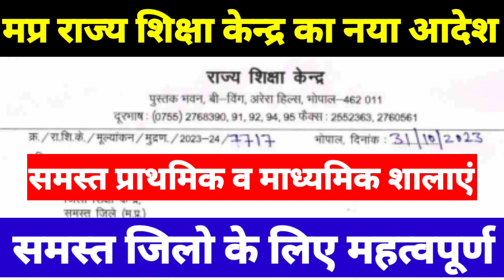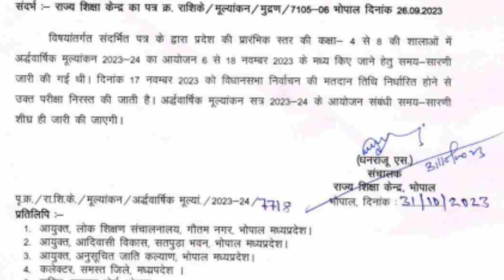New important order from mp State Education Center Bhopal today for all districts, all PS and MS